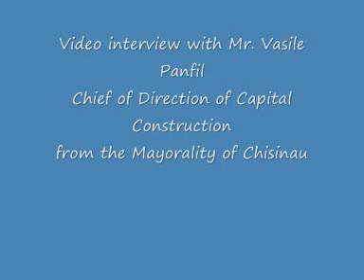video interview with vasile panfil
vasile panfil-chief of direction of capital construction from the mayoralty of chisinau is talking about the ecological situation from moldova